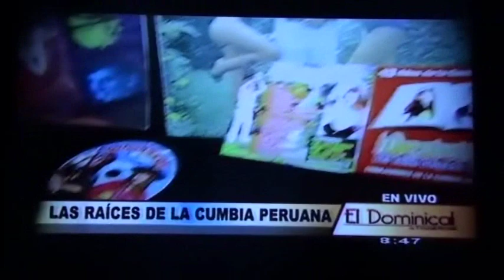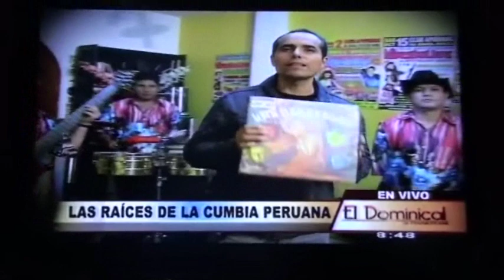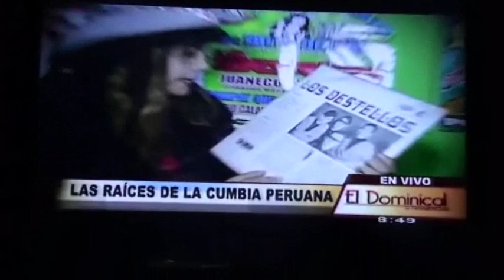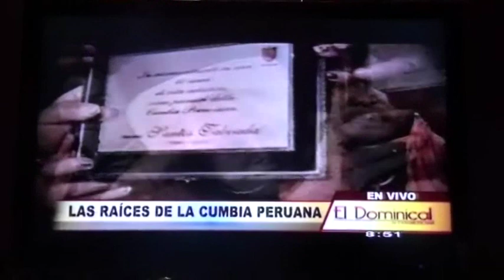EN EL DOMINICAL- EDITH DELGADO MONTES Y LOS DESTELLOS - PANAMERICANA TV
LOS DESTELLOS LA HISTORIA DE LA CUMBIA PERUANA DESDE ENRIQUE DELGADO A EDITH DELGADO MONTES EL DOMINICAL CANAL 5  LAS RAICES DE LA CUMBIA.
LOS DESTELLOS CONTRATOS DIRECTOS 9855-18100/ 566-2246 / 1000*738

561-3277